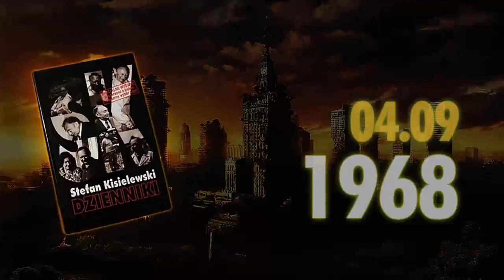Stefan Kisielewski - DZIENNIKI [04.09.1968], czyta Ksawery Jasieński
Pomóż zapiskom "Kisiela" dotrzeć do jak największej grupy odbiorców. Nie zapomnij udostępnić i polubić odsłuchiwanego materiału. Nagrania publikowane są także na naszych profilach w portalach społecznościowych - dołącz do ...